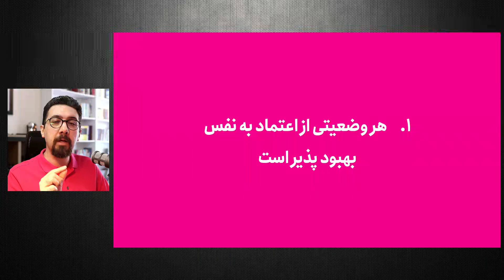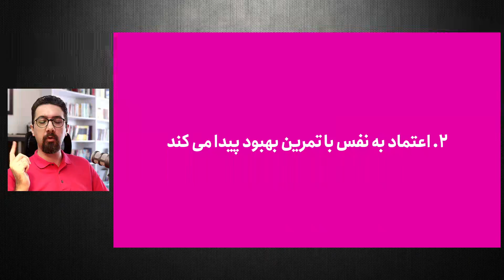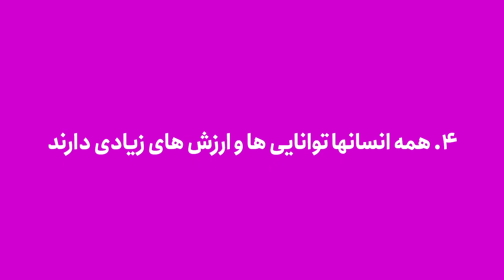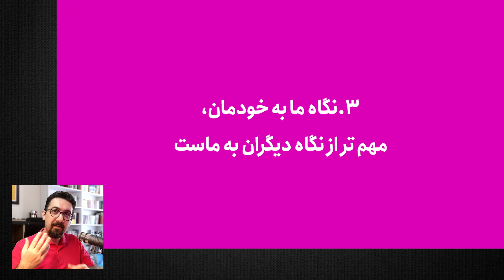اعتماد به نفس : 5 قانون در مسیر بهبود اعتماد به نفس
لینک کانال "آکادمی یک پله بالاتر" روی تلگرام
در این کانال در حوزه آگاهی و نقش آن در رشد فردی صحبت می کنم.
حتما عضو شوید

برای دریافت محتوای ناب منظم بصورت صوتی و تصویری و همین طور برای اطلاع از برنامه های آموزشی به خصوص دوره فوکوس حتما عضو این کانال شوید.
ـــــــــــــــــــــــــــــــــــــــــــــــــــــــــــــــــــــــــــــــــــــــــــــــــــــــــــــــــــــــــــــــــــــــــــــــــــــــــــــــــــــــــــــــــــــــــــــــــــــ
لینک کورس آنلاین اعتماد به نفس به بیان آیدین نامدار

همه ما دوست داریم اعتماد به نفس بالایی داشته باشیم  اما متاسفانه قط تعداد کمی از ما در مسیر بهبود اعتماد به نفس تلاش و تمرین انجام می دهیم. اعتماد به نفس ما به خودی خود بهبود پیدا نخواهد کرد و به خودی خود ما با افزایش اعتماد به نفس روبرو نخواهیم شد. این یک حقیقت تلخ است که عوامل بسیاری در این جهان وجود دارد که اعتماد به نفس ما را از بین می برند. برای مبارزه با این عوامل این ماه هستیم که باید دست به کار شویم

در مسیر افزایش اعتماد به نفس در گام نخست باید باورها در خصوص اعتماد به نفس را بهبود بدهیم. چرا که بخش بزرگی از عملکرد ما در سایه باورهایی که داریم شکل می گیرد. بعد از اصلاح باورهاست که می توانیم اقدامات درست و اصولی را برنامه ریزی کرده و پیش برویم.

من در این ویدیو در خصوص پنج قانون شکست ناپذیر اعتماد به نفس با شما صحبت کرده ام. قوانینی که کوچکترین شکی ندارم که در خصوص اعتماد به نفس درست هستند و می توانند در مسیر بهبود عزت نفس و خودباوری شما کمک کنند

این ویدیو را تا پایان تماشا کنید و برایم بنویسید که شما چطور روی اعتماد به نفستان کار می کنید
در ضمن، اگر دوست دارید در خصوص مثبت اندیشی ویدیویی منتشر کنم، حتماً در کامنتها بنویسید